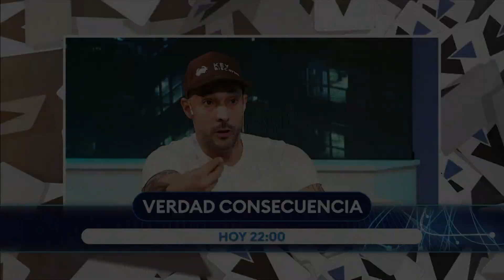EL FUTURO DE CFK EN VERDAD CONSECUENCIA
Con Luciana Geuna y Maru duffard